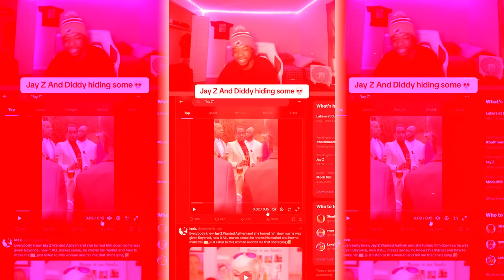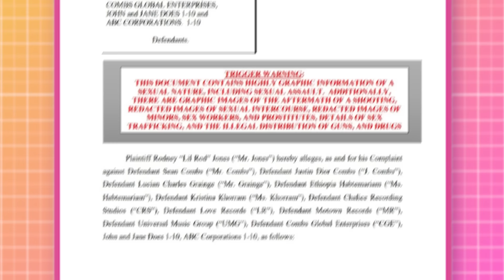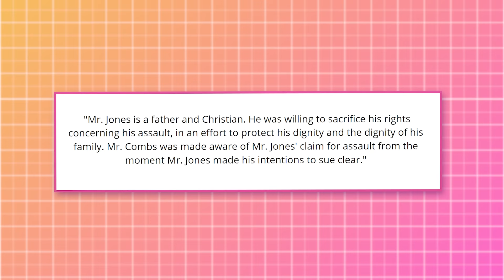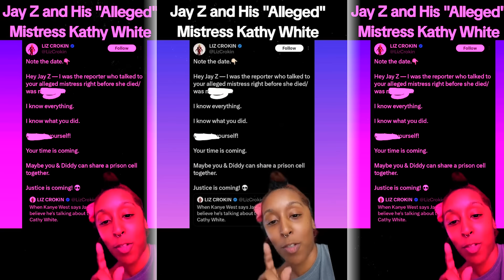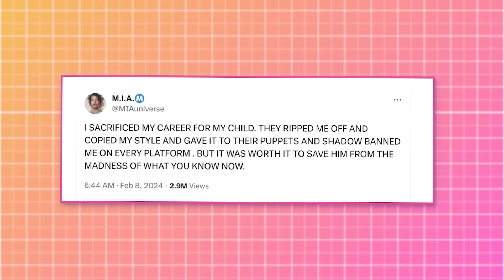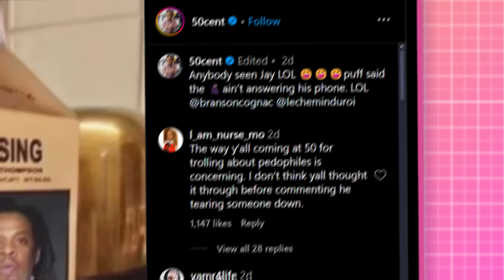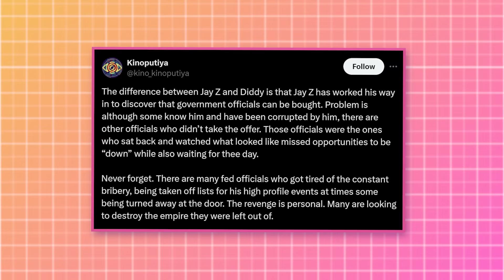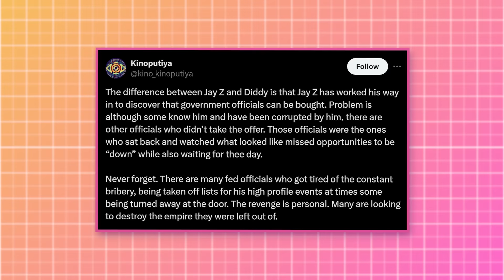Diddy SNITCHES On Jay Z As The Brain Behind His Crimes | Jay Z Under FBI Investigation?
The feds just went knocking on Diddy’s door, raiding his house to find all the proof they needed to put him behind bars. Yep, you heard that right. Diddy is finally getting investigated, and it has already taken them too long to start already. But guess who’s next on the list? Jay Z himself. It looks like Jay Z’s in for a search of his own, and Diddy might be the one who snitched on him. If he’s going down, he plans to take all his associates with him. And Jay Z wasn’t just an associate, apparently, he was the brains behind the whole thing.